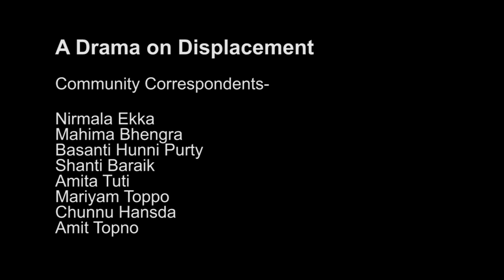Land Acquisition drama